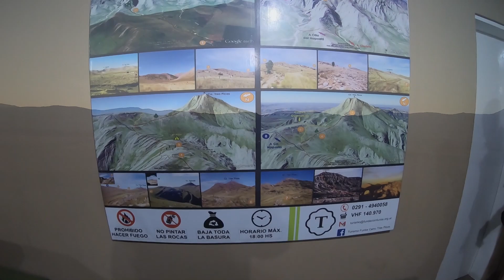CAMP TRAIL RUNNING - Ultratrails. Cerro Tres Picos 2023- Gustatrail- Tibaldiway Octavo año.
Por octavo año Gustatrail y Tibaldiway se juntan para ofrecer un CAMP de entrenamiento especial en el Cerro Tres Picos. ENTRENAMIENTO TECNICO- AMPLIAR CONOCIMIENTOS- DIVERTIRNOS y EMOCIONARNOS!